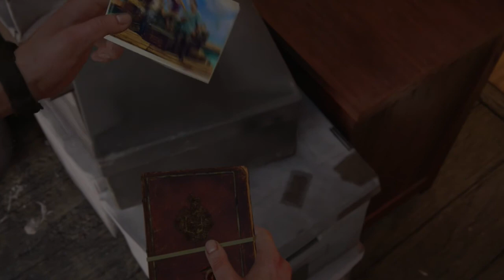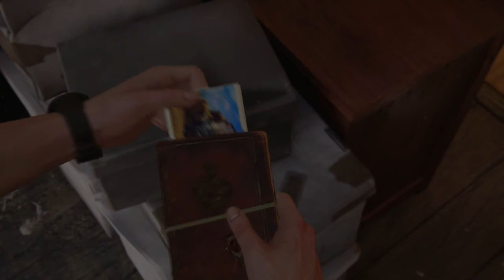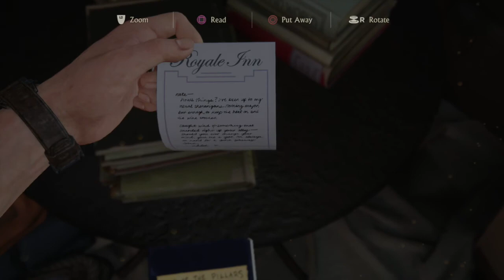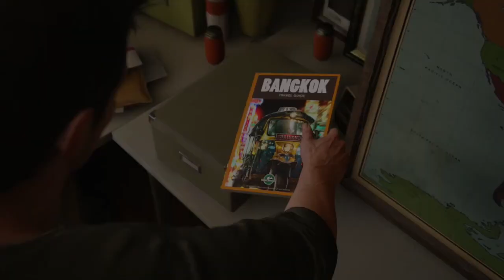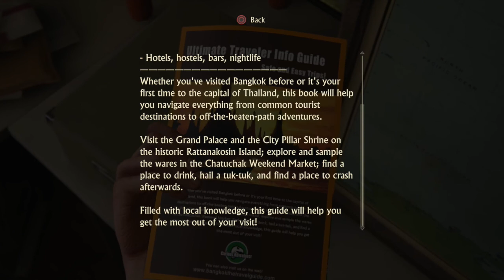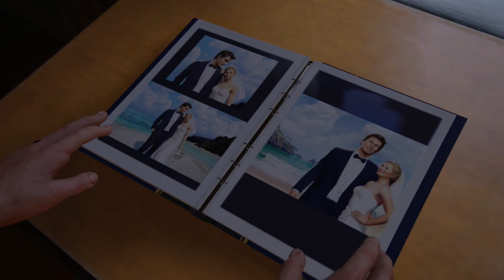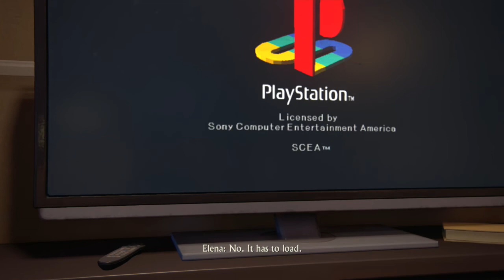Uncharted 4: A Thief's End | Chapter 4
Uncharted 4: A Thief's End | Chapter 4 is here,
Enjoy! :D